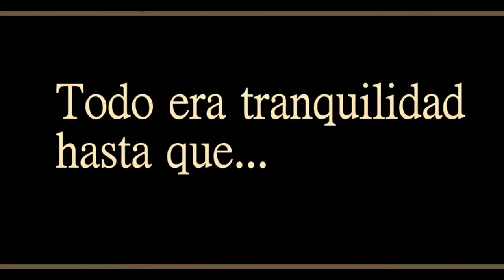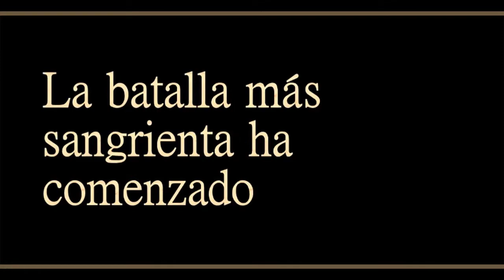QUICO VS GOKU !! EL VERDADERO RIVAL A APARECIDO !!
SI TE GUSTO EL VIDEO POR FAVOR COMPARTELO COMENTA ESTE VIDEO